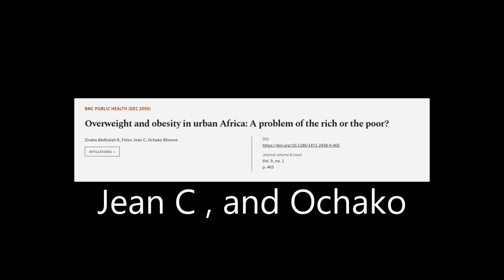Overweight and obesity in urban Africa: A problem of the rich or the poor? | RTCL.TV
### Keywords ###

### Article Attribution ###
Title: Overweight and obesity in urban Africa: A problem of the rich or the poor?
Authors: Ziraba Abdhalah K, Fotso Jean C ,and Ochako Rhoune
Publisher: BMC
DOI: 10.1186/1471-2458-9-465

### Video Timestamps ###
0:00:00 - Summary
0:00:40 - Title
0:00:45 - Tail
0:00:50 - End